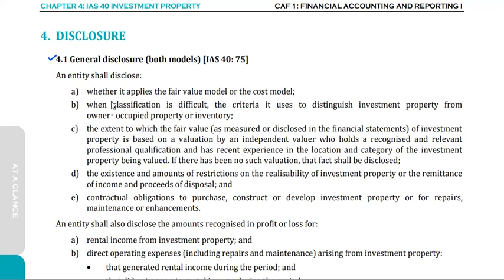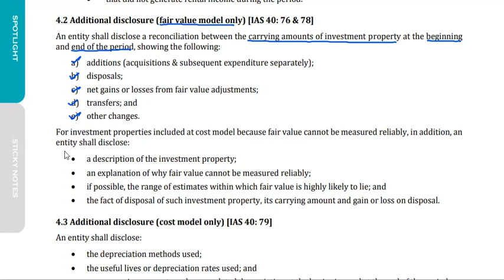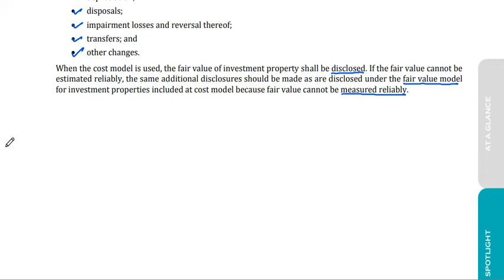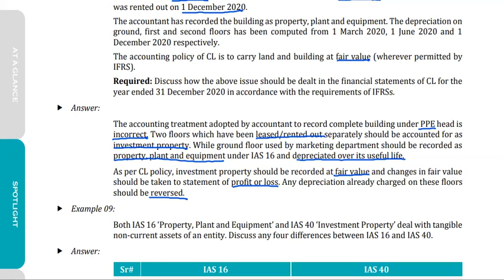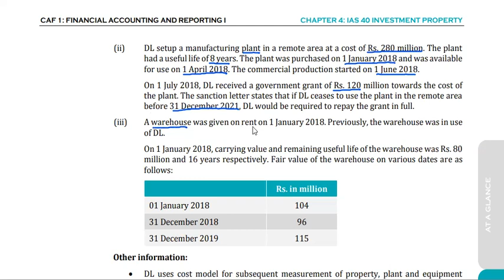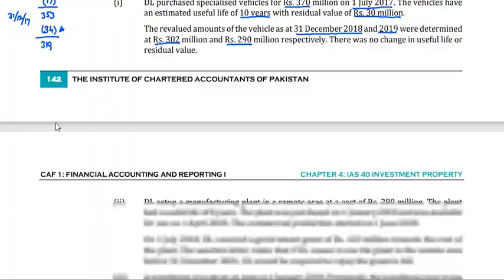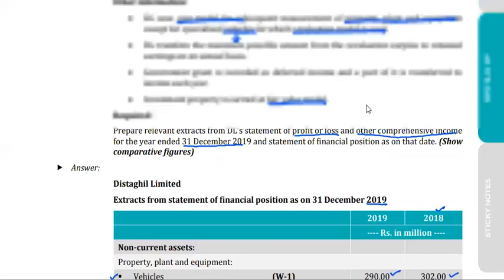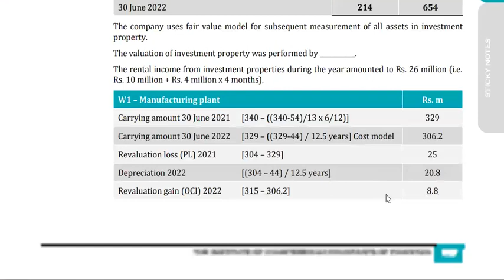Lecture - 3: IAS - 40 Investment Property l CAF - 1 FAR -1